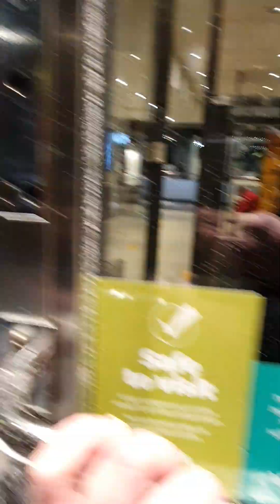Annaba 2023 وسط مدينة اوميو السويد Umeå City SUEDE SWEDEN SVERIGE